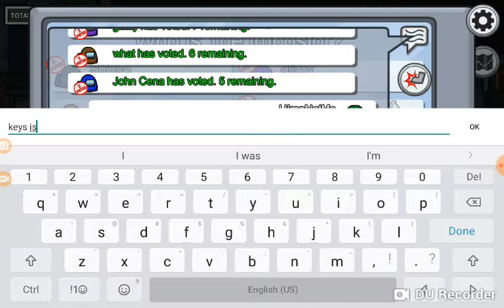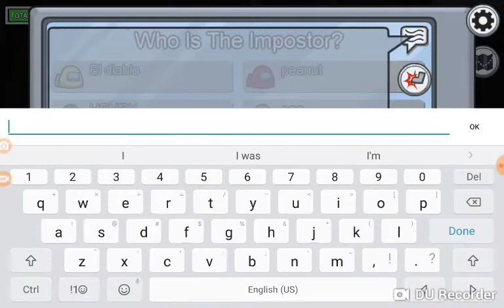The fastest imposter win ever!!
More among us, more dumb deaths, more videos for me.